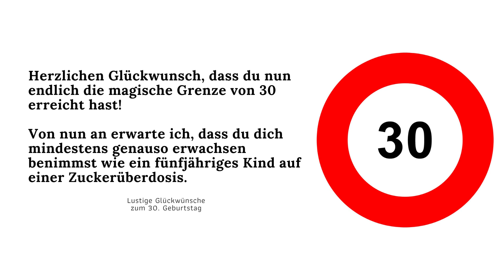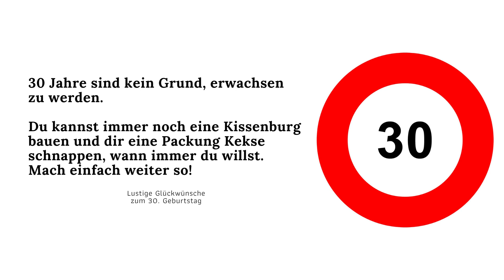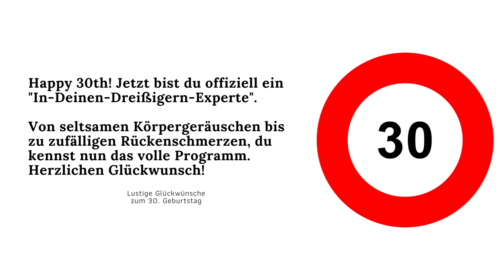15 lustige Glückwünsche zum 30. Geburtstag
Hier findest du 15 verschiedene lustige Geburtstagsglückwünsche für den 30. Geburtstag. Vielleicht ist der ein oder andere Glückwunsch für dich dabei. Viel Spaß